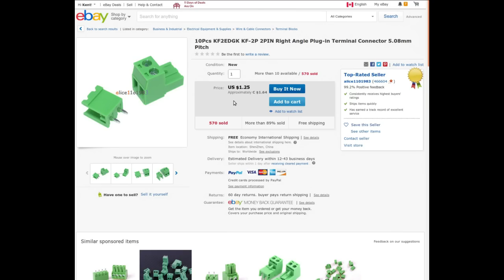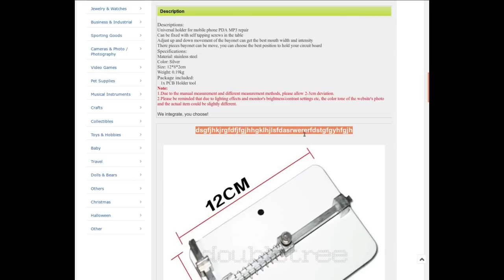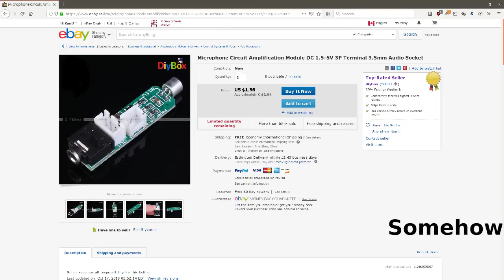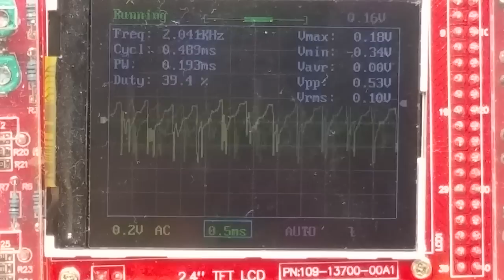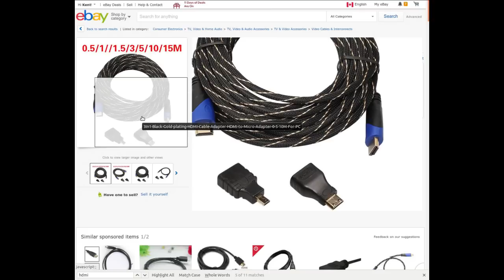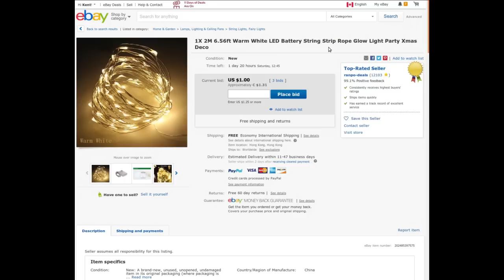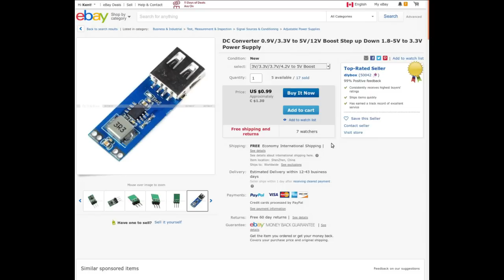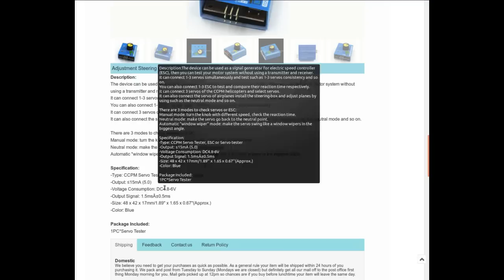mailbag monday 42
I've got another wide assortment of stuff in the mail. Some more impressive than others, but it's always fun to get in thee and have a play.

The links: